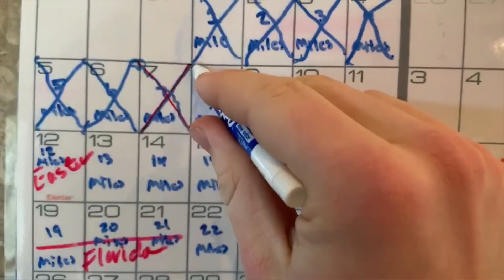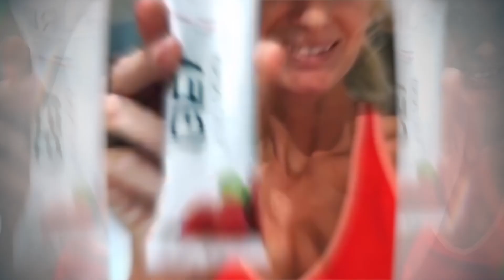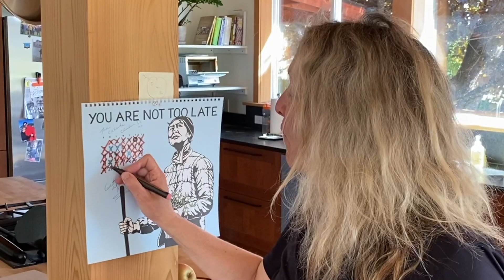Calendar Club - That's A Wrap!